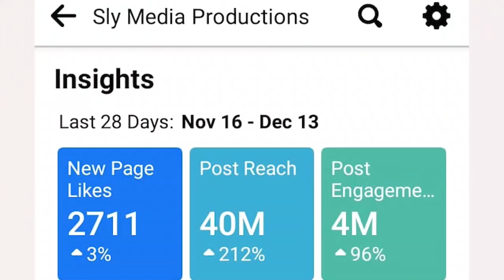Tete Tilder opens up on her Career, Family and more...